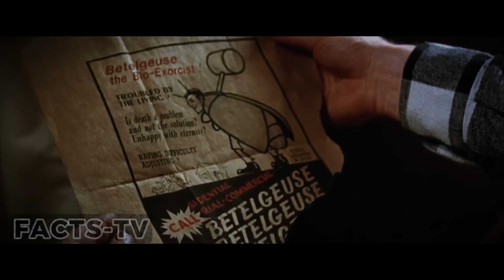Beetlejuice Beetlejuice (2024) – Trailer | Jenna Ortega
Trailer created in concept and art form.
Have a seat, it will be interesting!
Beetlejuice 2

Warner Bros. has scheduled the release of Beetlejuice 2 for September 6, 2024. While specific details regarding the plot remain under wraps, it's confirmed that Michael Keaton will reprise his iconic role, joined by returning cast members Winona Ryder and Catherine O'Hara.

Joining the cast are newcomers Willem Dafoe, Justin Theroux, and Jenna Ortega, the latter having previously collaborated with director Tim Burton on Netflix's The Addams Family spinoff, Wednesday.

Speculation about a Beetlejuice sequel has circulated since as early as 2012, with Keaton, Ryder, and Burton all expressing interest in the project over the years before its official announcement in February of the previous year.

Michael Keaton has some great news for “Beetlejuice” fans. During a recent interview on SiriusXM’s “The Jess Cagle Show,” the actor said he has watched a first cut of Tim Burton’s upcoming sequel, officially titled “Beetlejuice Beetlejuice,” and he has nothing but raves for it

Note
My content is based on fair use, namely: "In the United States, using someone else's content without permission to create explainer videos, reviews, science and educational materials, and news stories can be considered fair use."